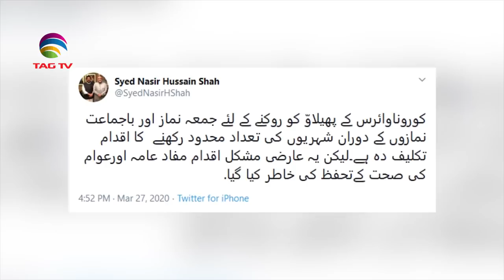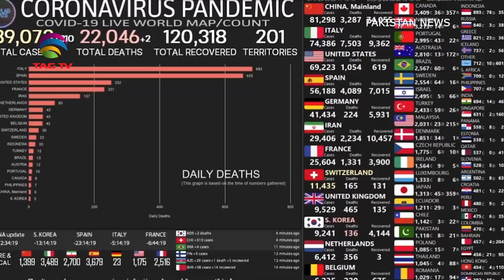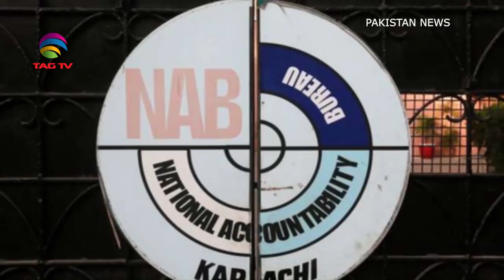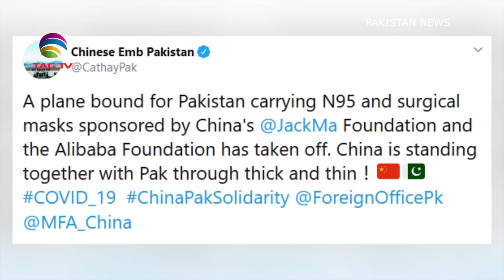Pakistan News Weekly Roundup with Waqar Hussain March 29